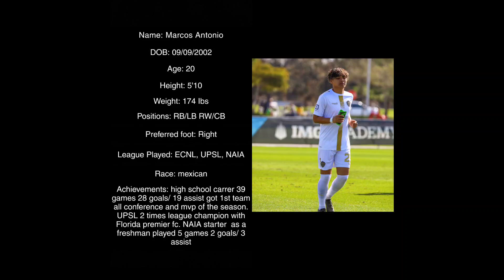marcos antonio highlight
dont own copyright  to music